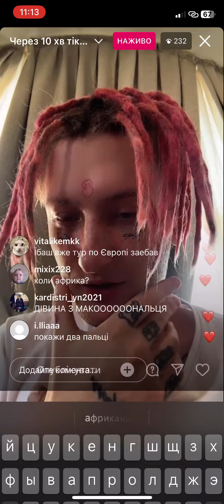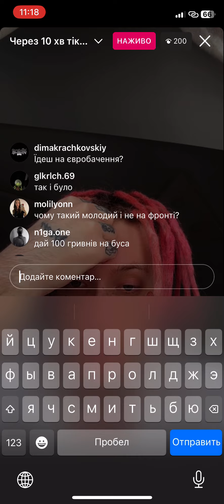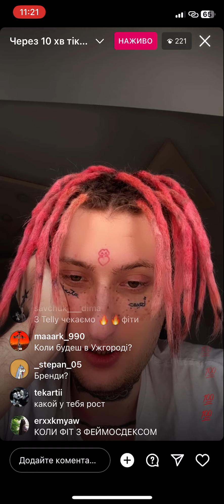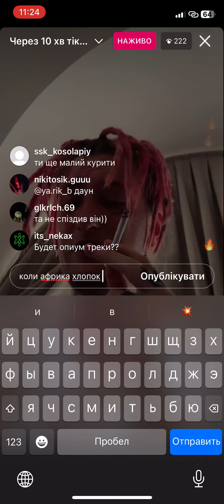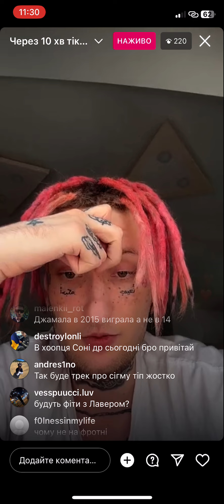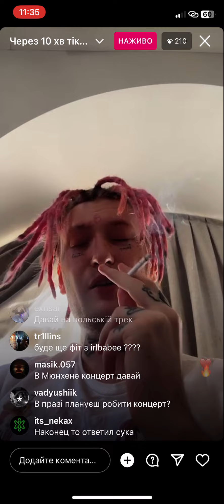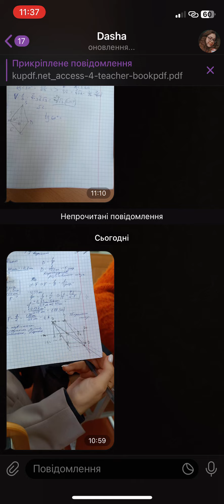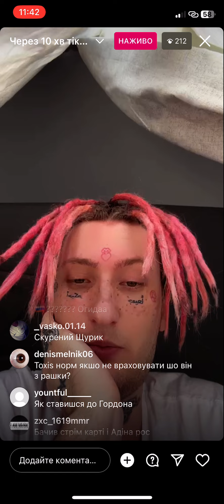CLONNEX ПРЯМА ТРАНСЛЯЦІЯ [05.02.24]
Наконе́чний Севери́н Миросла́вович (відоміший як Clonnex або Кло́н(н)екс; нар. 23 квітня 2002, Львів, Україна) — український продюсер, репер і звукорежисер. Став відомим завдяки Тіктоку